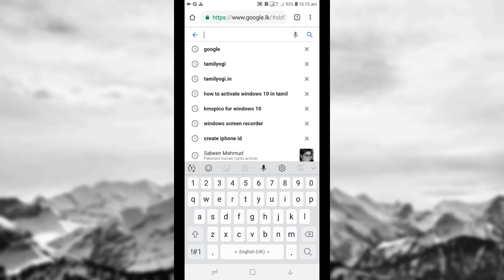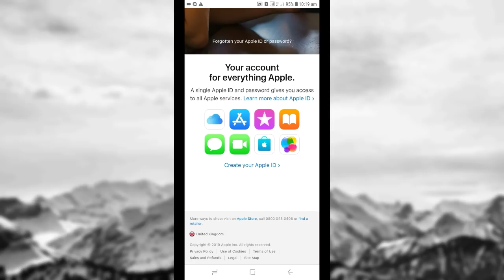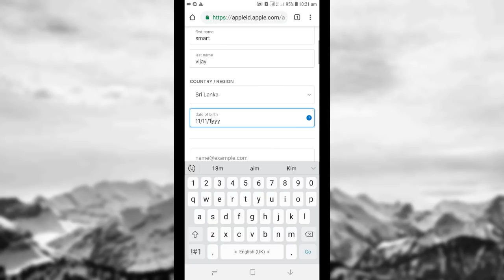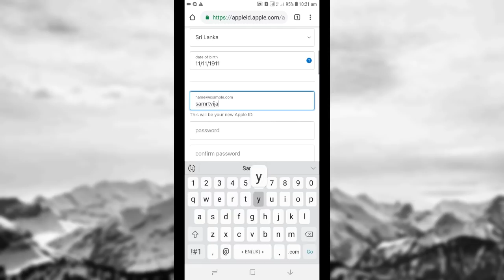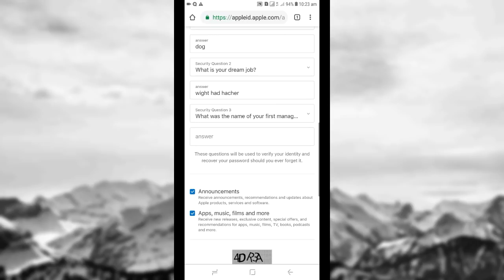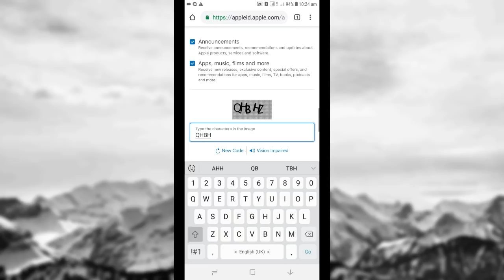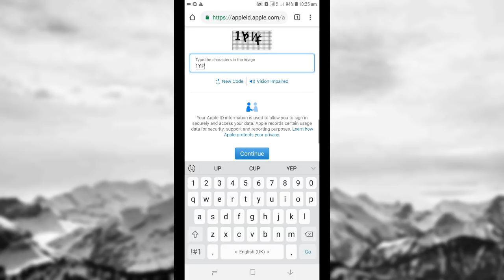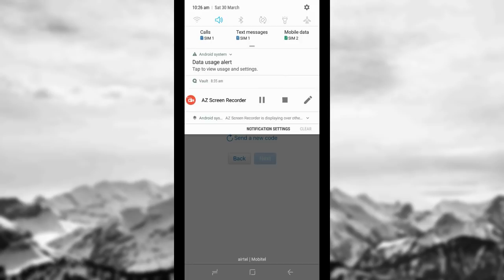How to create apple Id